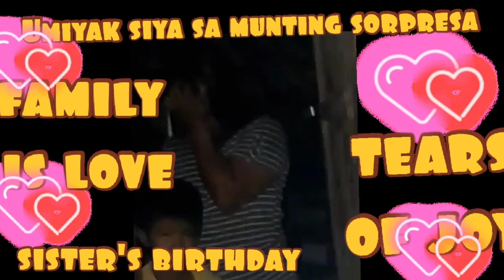Surprise manyanita to my sister's birthday